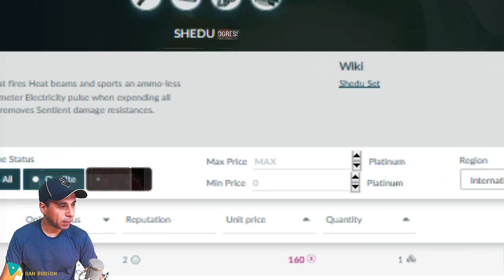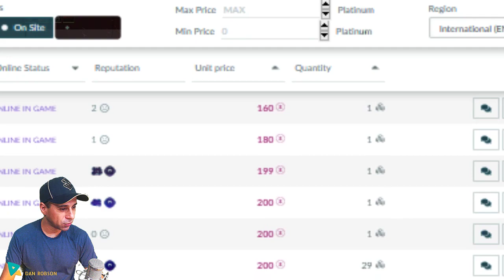Como farmar Efêmera Tenebrosa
Como Farmar a Efêmera Tenebrosa que fica em FORTUNA, antes era super difícil agora ficou tranquilo e é uma Efêmera bem legal para decorar o seu Warframe.